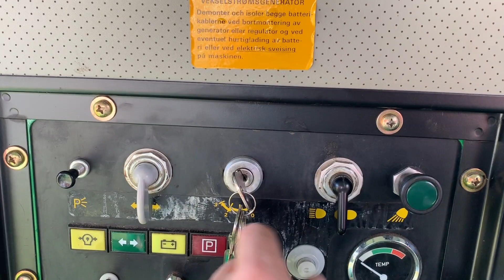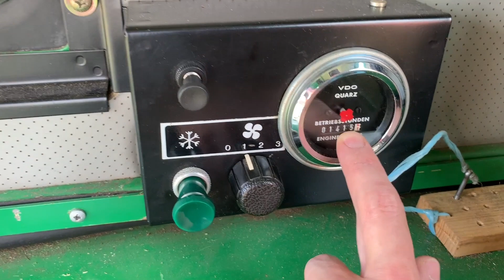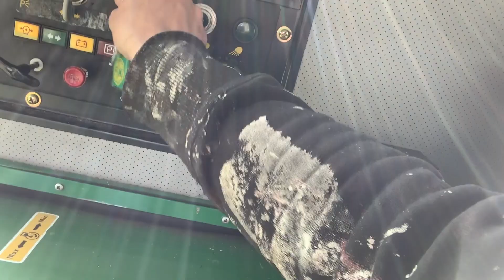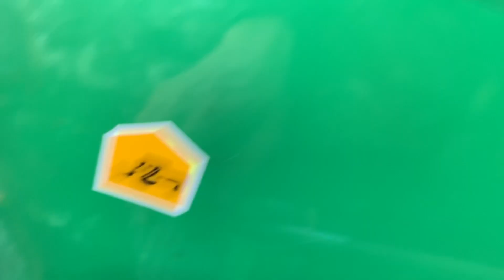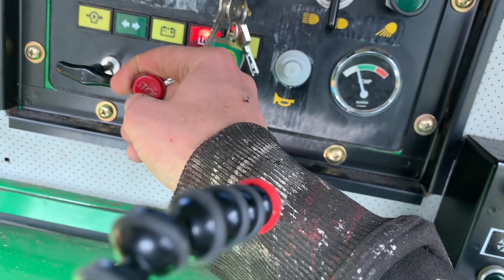VLOG#1 Chris bruker treskeren for første gang! Sept 19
Hei dere! Tenkte å starte en liten vlog om gårdslivet ;-).
I dag skal jeg prøve en ny (les: gammel!) tresker og se om det kan bli korn fra åkeren i min hånd. Tror du jeg får det til?